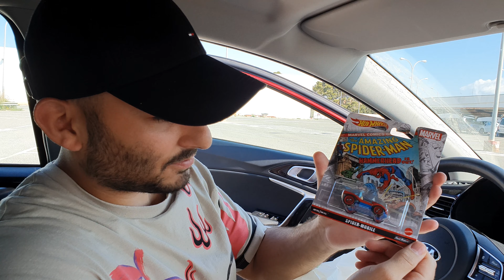100 Euro HOT WHEELS Einkauf im Supermarkt 2022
heute waren wir im Carrefour in Spanien und haben einige neue HOT WHEELS Modelle gesehen und gleich mitgenommen.

Das Premium-Sammlerset-Sortiment ist ein auf erwachsene Sammler ausgerichtetes Premium-Set, das aus 4 Fahrzeugen in einer Verpackung im Diorama-Stil besteht. Alle Fahrzeuge sind mit Real Riders-Rädern, Diecast-Karosserien und Chassis ausgestattet.